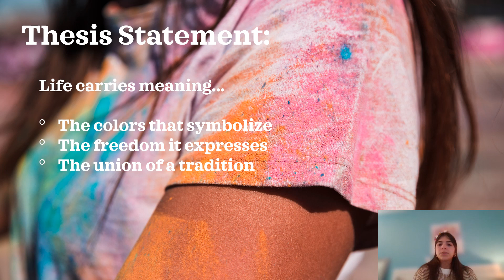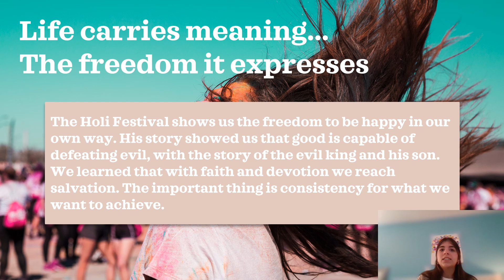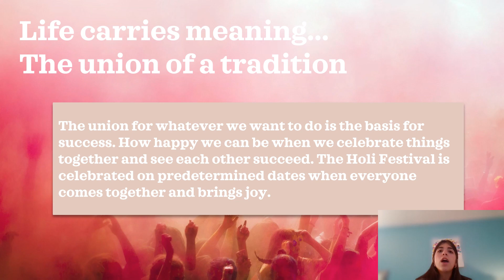Holi Festival video